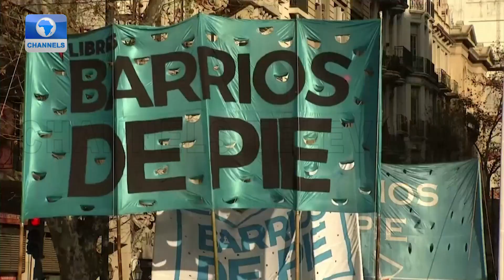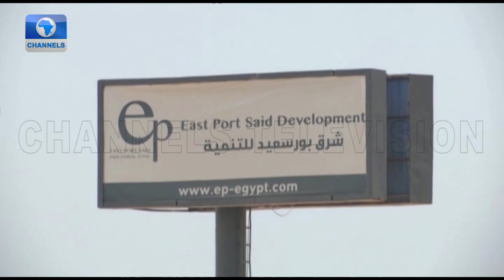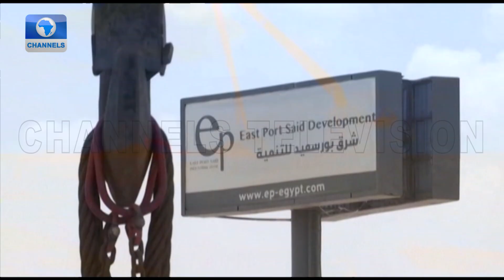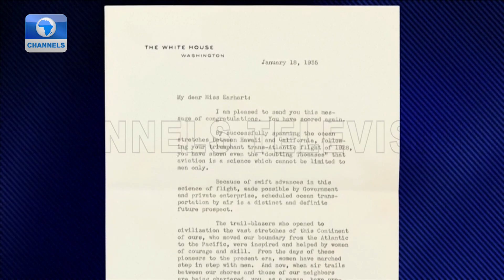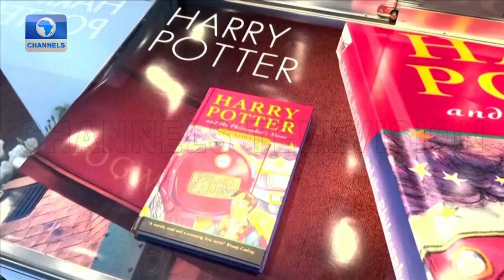Calm Returns To Sri Lanka, US Policy & Iran Nuclear Deal + More | The World Today